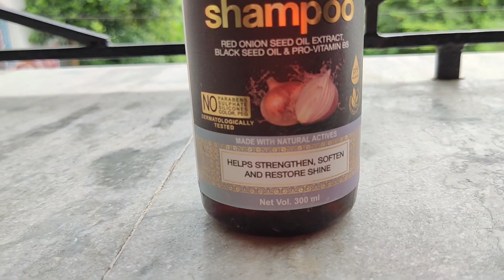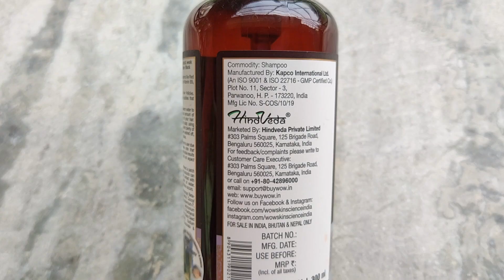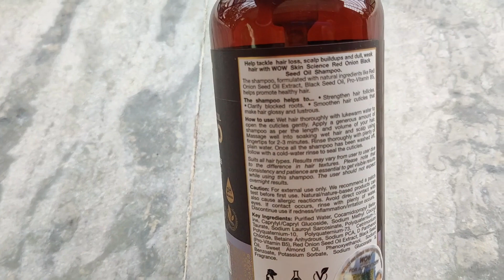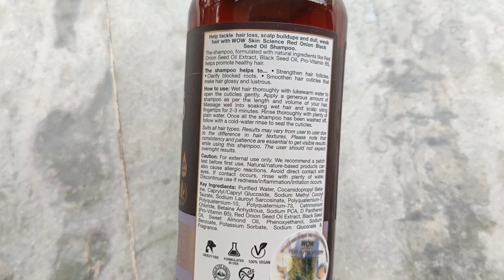Wow Worst & Best Shampoo Review || WOW Onion Black seed shampoo for glossy hair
Hello friends!!